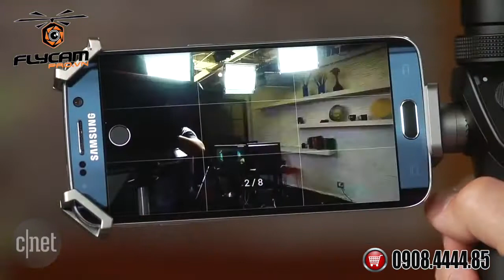DJI OSMO CHÍNH HÃNG MUA Ở ĐÂU GIÁ RẺ NHẤT HANOI, HCM, VIETNAM | FLYCAMPRO.VN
GIỚI THIỆU DJI OSMO - THIẾT BỊ QUAY PHIM 4K CẦM TAY CHỐNG RUNG.

DJI OSMO là Camera cầm tay nhỏ gon chống rung hoàn hảo với chất lượng quay video 4K, 120 fps Full HD Video cho Slow-Motion, chụp ảnh 12Mp, Chụp Selfie Panorema, chụp Panorama 360 độ tự động, chức năng ghi âm, có kèm bộ điều khiển từ xa bằng wifi, view hình ảnh HD trực tiếp trên điện thoại, cũng như lập tức chỉnh sửa và chia sẻ chúng thông qua phần mềm hỗ trợ thông minh DJI GO, thẻ nhớ trên thiết bị hỗ trợ lên đến 64G, pin sạc lipo, sử dụng quay liên tục 60 phút, tháo lắp thay đổi dễ dàng, có thể sử dụng với camera của inspire1 như X3, zenmuse X5, zenmuse X5 raw.
Một sản phẩm với phần mềm thông minh hỗ trợ giúp sử dụng rất đơn giản, dễ dàng.

GImbal chống rung cho camera 4K giúp bạn quay video mượt mà, loại bỏ hoàn toàn rung lắc chính là ưu điểm nổi bật của thiết bị này.

Nếu công việc của bạn yêu cầu mỗi ngày phải vác theo những chiếc máy ảnh, máy quay cồng kềnh theo bên mình.
Nếu bạn là người thích đi du lịch, đi phượt.
Nếu bạn là người thích quay phim, chụp ảnh về con cái, gia đình mình.
Nếu bạn là những người trẻ năng động.
Hãy nghĩ tới Thiết bị quay phim chống rung chất lượng 4K cầm tay DJI Inspire1 Camera Mount này nhé.

Bộ sản phẩm bao gồm đầy đủ tay cầm, gimbal chống rung và camera Zenmuse X3.
Sony Exmor 1 / 2.3 "CMOS Sensor
Quay phim 4K (4096 x 2160) tại 24 hoặc 25p
120 fps Full HD Video cho Slow-Motion
Chụp ảnh 12MP JPEG hoặc DNG RAW Sill
Thời gian phơi sáng 2 giây.
Tay cầm: 6.2 x 4.8 x 16 cm, nặng : 201g
Gimbal X3 nặng 221g
Thẻ nhớ hỗ trợ 64G
Pin lipo 11.1v 980 Mah
Điều khiển, thiết lập các chế độ hoạt động từ xa thông qua phần mềm hỗ trợ DJI GO.
Bệ đỡ camera có thể tháo rời.
Tích hợp micro ghi âm.
Chống rung hoàn hảo.
Có thể chụp ảnh liên tiếp lên đến 7 Shots
Chế độ chụp thông thường hoặc Time-Lapse
Chụp Selfie Panorema, chụp Panorama 360 độ tự động
Pin sử dụng quay video liên tục trong 60 phút.
Thời gian chờ 6 tiếng
Sạc pin 60 phút.
Khoảng cách wifi điều khiển từ xa 25m.

FLYCAMPRO.VN | DJI VIETNAM
15 Lý Thái Tổ, P1, Q10, HCM
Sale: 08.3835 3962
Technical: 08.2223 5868